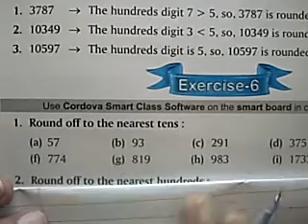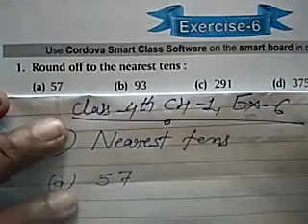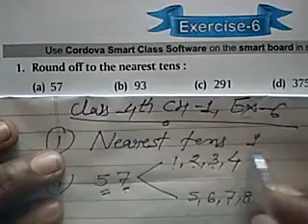Class 4 Math Chapter 1 Exercise 6